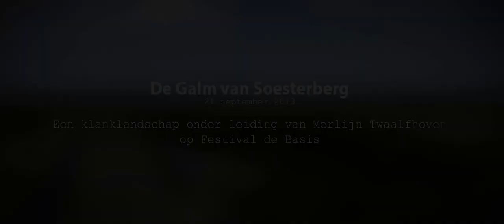Merlijn Twaalfhoven - De Galm van Soesterberg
Het slotakkoord van de Vrede van Utrecht 2013: Merlijn Twaalfhoven creëerde een Landschap van Klank met 350 zangers en musici die verspreid stonden op en rondom de startbaan van de voormalige vliegbasis Soesterberg. Zo ontstond een symbool voor Vrede.